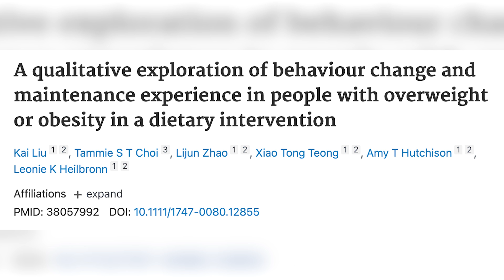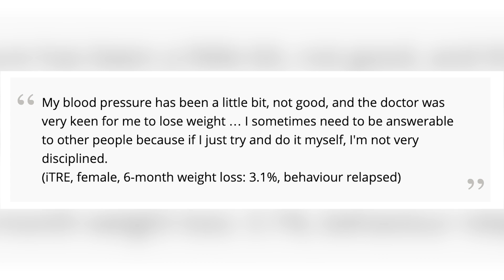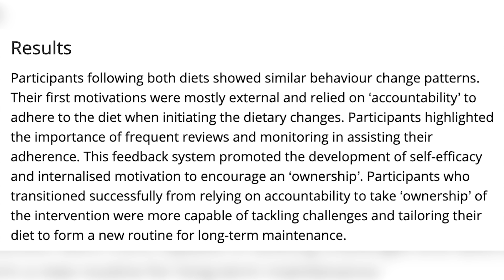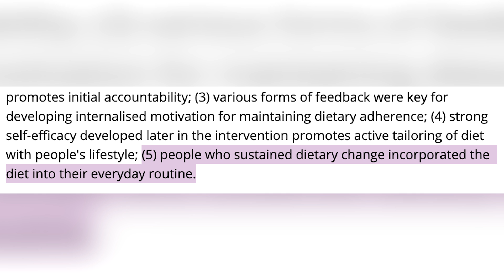Science Explains Why You Aren't Motivated | Educational Video | Biolayne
Sign Up for the Diet & Lifestyle Remodel Challenge